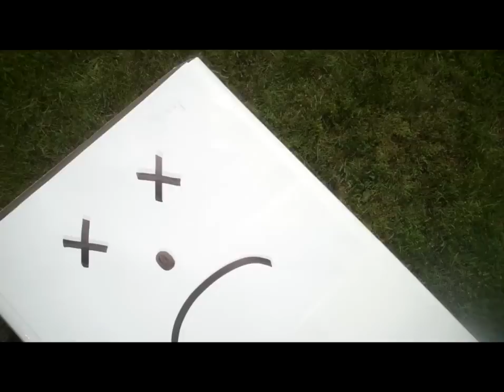Is your refrigerator running?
Jay finds out that his refrigerator has been running away.

Actors:
Jay
Jar

Videographers:
Kenny Keusch
Drew Terry

Boom Operator:
Leslie Bowman

Editing:
Jar

Production resources:
Rhonda Brown

Special thanks to:
Sand Dunes inc.